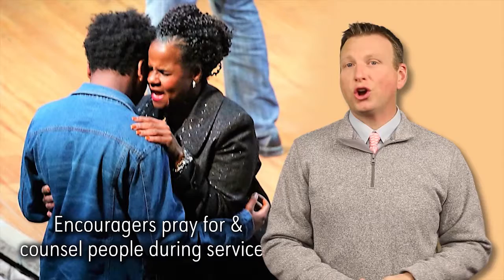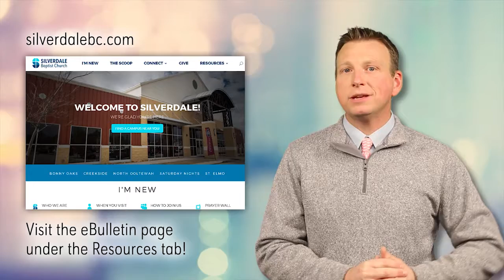2/4/2018 ~ The Scoop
Here's what's happening at Silverdale this week!

for all the details.